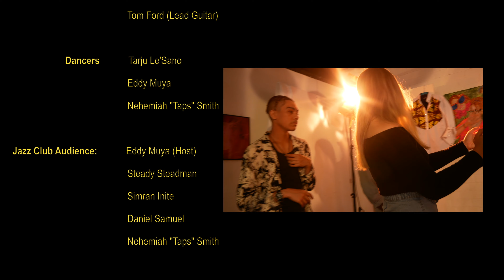Tarju Le'Sano - 8:46 feat. Rhexis & Tom Ford (OFFICIAL VIDEO)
Directed by: Ellie Howard
Produced By: Le'Squardo
Shot & Edited under: 1709 Productions

Camera operators:
Kyle Williams
Simraninite
Daniel Samuel

Edited by: Ellie Howard
Written & Performed By: Tarju Le'Sano
Mixed & Mastered By: SlowFlowJoe

8:46 AVAILABLE TO STREAM ON ALL PLATFORMS NOW!